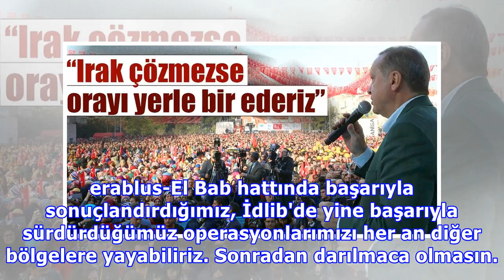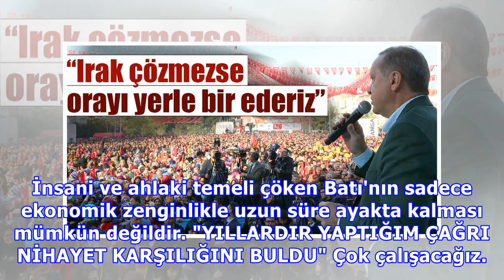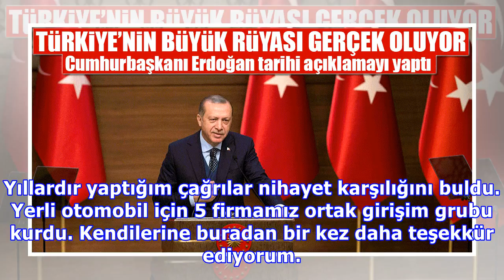erdoğan : Son dakika: cumhurbaşkanı erdoğan, 'irak ve suriye'deki tüm terör kamplarını yerle bir ed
Son dakika: cumhurbaşkanı erdoğan, 'irak ve suriye'deki tüm terör kamplarını yerle bir edeceğiz'